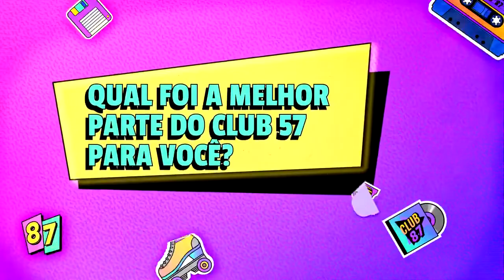Club 57 2 - Um recado especial para todos os Clubers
Club 57 Brasil sua melhor fonte de notícias sobre a série "Club 57" da Nickelondeon no Brasil. O melhor conteúdo para os melhores fãs!